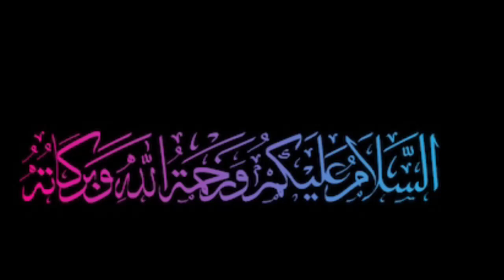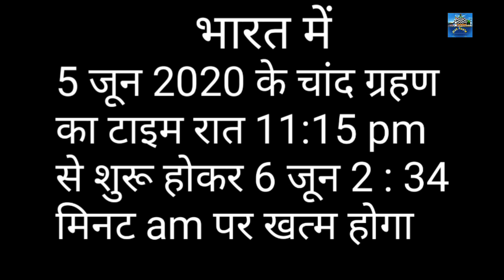चांद ग्रहण 5 जून 2020 ! Chandra grahan 05 june 2020 ! Chandra Grahan Time 05 2020 ! Nek Rasta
Assalamu Alaikum dosto aaj ki video mein Ham baat karenge ki 5 June 2020 Ki Raat Ko Chand grahan kis time per hoga aur Hamari Jindagi Mein is se kya nuksan hoga to aap se Guzarish Hai video ko pura Dekhen aur video Pasand Aaye To video ko like Karen share Karen comment Karen aur Hamare channel per nahin hain to hamare channel ko subscribe Karen Milta Hoon aapse ek aur nai video ke sath mein jab Tak ke liye Allah  Hafiz